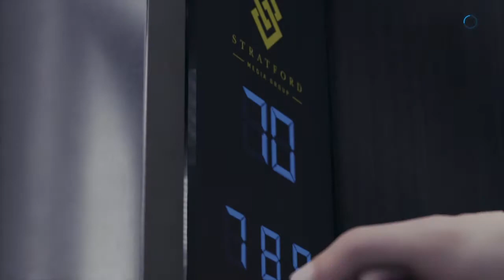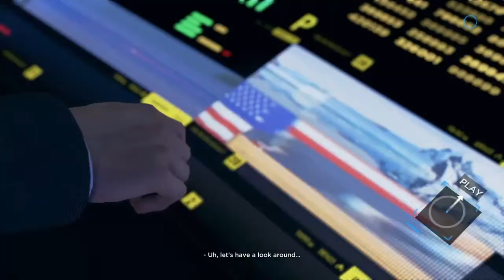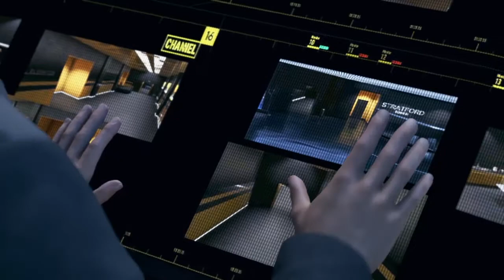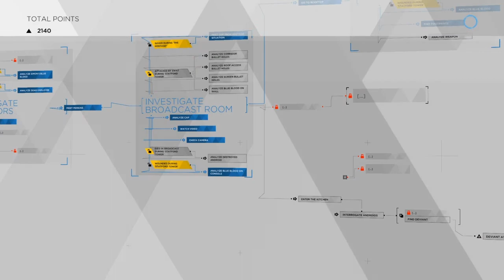I FELT SIMON DIE | Detroit: become human episode 23